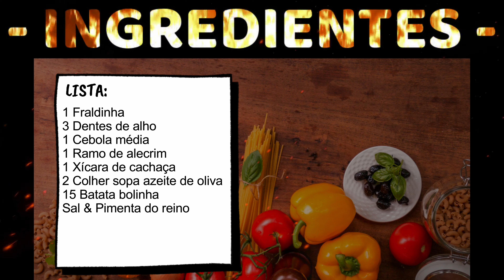FRALDINHA NA CACHAÇA COM BATATA BOLINHA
👊 𝗔𝗽𝗼𝗶𝗲 𝗻𝗼𝘀𝘀𝗼 𝗰𝗮𝗻𝗮𝗹:
Contribua com o seu like em nossos vídeos. 👍

💬👇 𝗥𝗘𝗖𝗔𝗗𝗢𝗦:
E eu tenho um recado para você que deseja desenvolver técnicas de churrasco com um profissional com mais de 18 anos de experiência.

Em um workshop on line que te possibilitará:
- Estudar no conforto da sua casa, quando, onde e na hora que quiser.

Saiba que com o Workshop on line do Netão isso é possível pois são 12 vídeo aulas muito bem explicadas e detalhadas que te ensinará como escolher e preparar a carne do seu churrasco.

E eu como um ex-aluno recomendo muito esse curso.

E tem mais, no final do curso você receberá um certificado digital de conclusão assinado pelo próprio Netão.
Para mais detalhes segue o link aqui em baixo, não perca mais tempo!!!

LINK PARA MAIS INFORMAÇÕES SOBRE O CURSO DO NETÃO

👀 𝗦𝗘𝗧𝗨𝗣 𝗕𝗥𝗢𝗪 𝗕𝗕𝗤:
👊 𝘾â𝙢𝙚𝙧𝙖: Canon SL3
👊 𝙇𝙚𝙣𝙩𝙚: 24𝙢𝙢 2.8
👊 𝗧𝗿𝗶𝗽é: WT-6734
👊 𝗠𝗼𝗻𝗶𝘁𝗼𝗿: FeelWorld S55